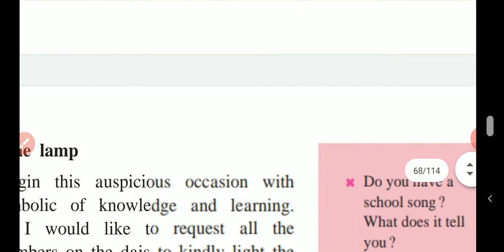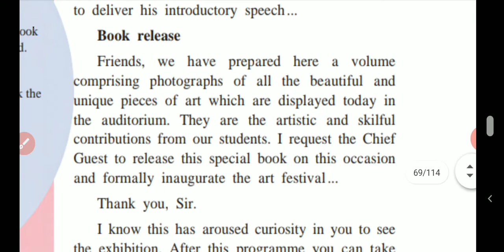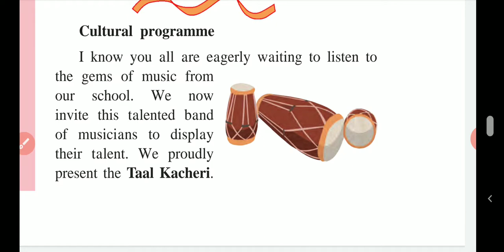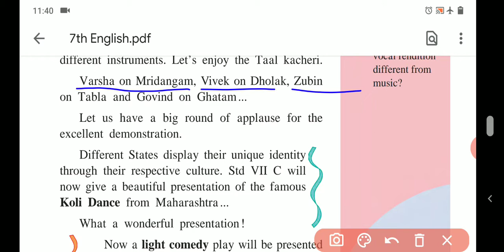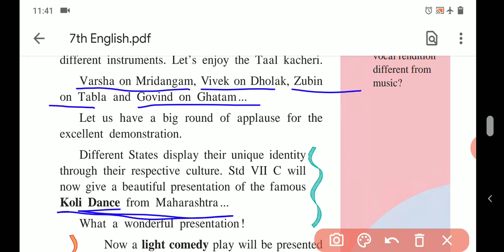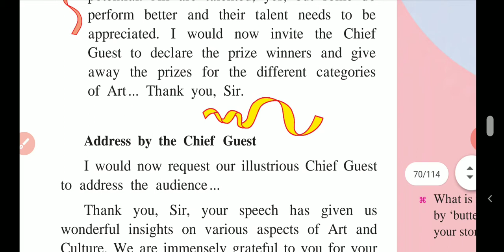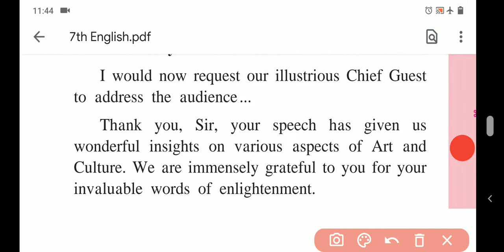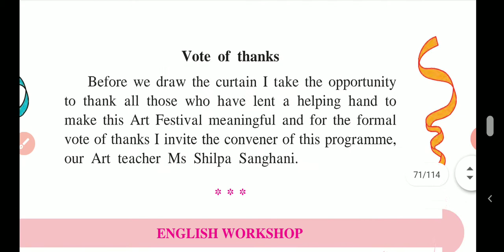Compere a Programme । Explanation Part Two । Summary । Manoj Sir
This video is about summarising the second half of the lesson